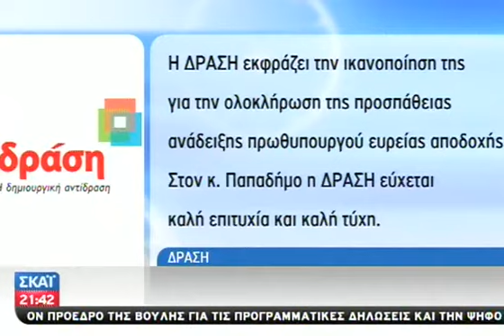Νέα κυβέρνηση: Αντιδράσεις διεθνών ΜΜΕ / - 10/11/2011